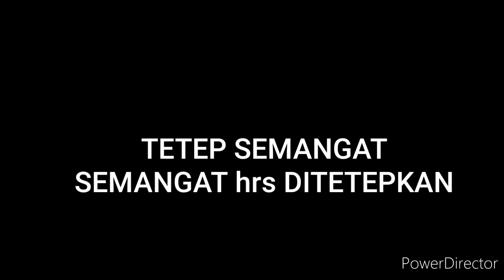CORONA MENGGANTI PERADABAN yang sudah RUSAK II - Cak Suro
Ngakak trs-trs ngakak Hikmah corona menggati peradaban yang sudah rusak Ngakak trs-trs Ngakak sy hanyalah seorang penghibur beŕharap setelah nonton vidio2 sy paling tdk bisa membuat kamu senyum.. swn